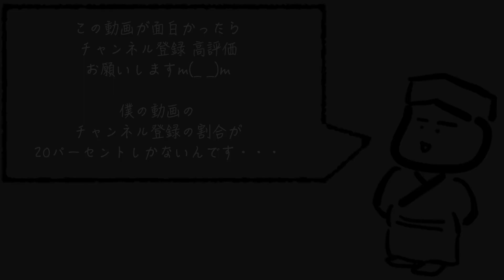和菓子屋の手仕事/Handmade work of people who make Japanese sweets.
和菓子屋の手仕事/Handmade work of people who make Japanese sweets. 製作日式點心的人的手工作品。일본 과자를 만드는 사람의 수제 일.

こちらの楽曲を使用しています。
僕が使っているボウル

僕が使ってるバット

使ってるカメラ

＊商品紹介リンクはAmazonアソシエイトプログラムを使用しています。

僕はこのチャンネルで”日本の文化を世界のみんなに伝えたい”と思っています。
なので、この動画は14の言語に対応しています。

世界の人たちが、お互いの価値観を理解し合い、世界中が平和で笑顔のあふれる状態になればいいなと思います。

僕は”日本”という国が大好きで、色んな国の人も大好きで、みんなで楽しいことができればと思います。

自己紹介
和菓子をつくる仕事を初めて15年以上経ちました。
今は、和菓子を色んな人に知ってもらう為に、動画で和菓子を知ってもらう活動をしています。
将来的には、色んな人に体験してもらう和菓子教室などがしたいです。

良かったら、Instagramもやっていますので見てくれたら嬉しいです。

Twitterはそんなに更新していませんが、やってみようかなって思います。
Twitterで何をしようか考え中です。。。